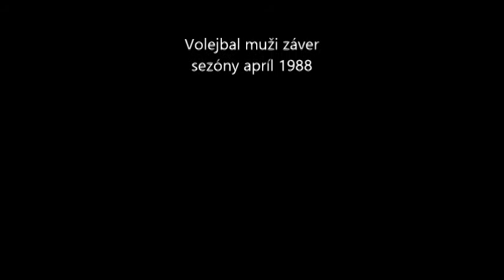Volejbal muži záver sezóny apríl 1988